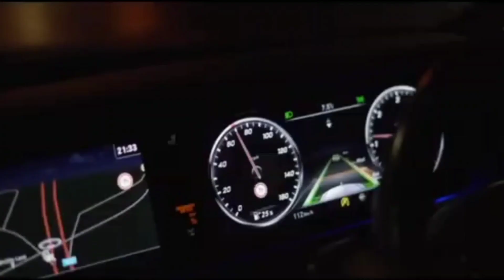South Actor Ram Pothineni car collection